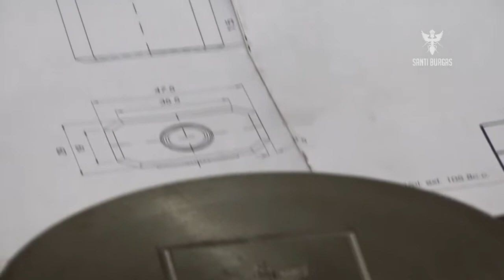SANTI BURGAS - LOANT COLLECTION - bei AUS LIEBE ZUM DUFT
Die Lôant Collection -- ein System olfaktorischer Möglichkeiten, die miteinander kombiniert werden können, sodass man seinen eigenen Duft sofort kreieren kann, ohne einen Experten zu benötigen.